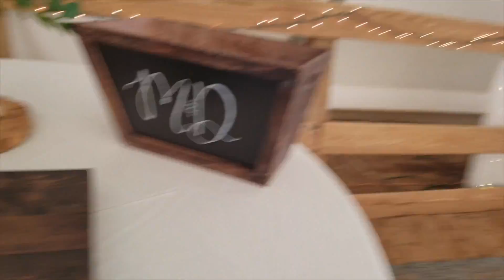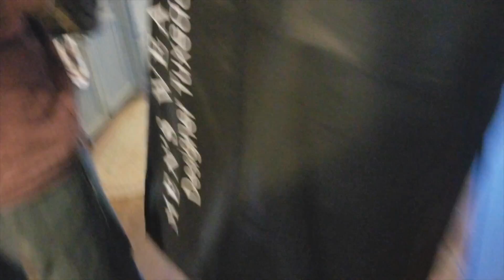Dave & Megan's Wedding - Vlog 182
➜ Geocache: tnashthrasher

Song title - Hologramophone